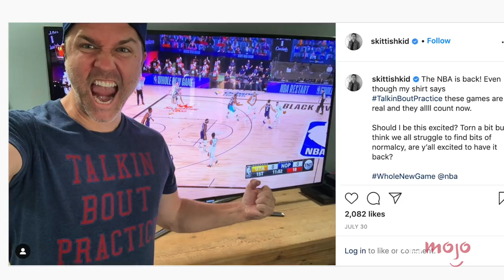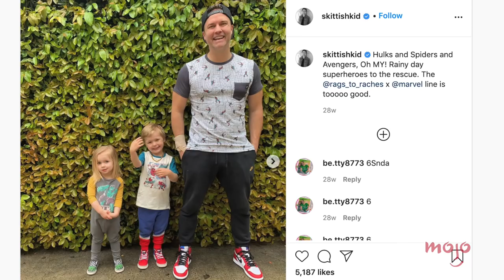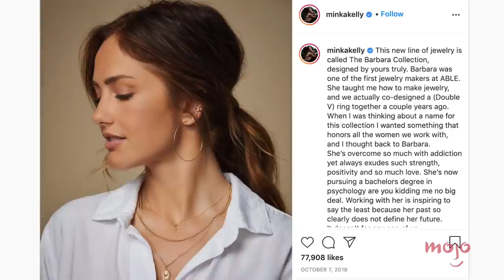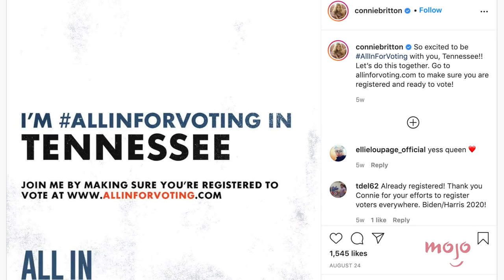Friday Night Lights Cast: Where Are They Now?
We've been thinking about the "Friday Nigh Lights" cast. Where are they now? Let's find out! Our countdown includes Jesse Plemons, Kyle Chandler, Minka Kelly, and more! Do YOU want a "Friday Night Lights" reunion?